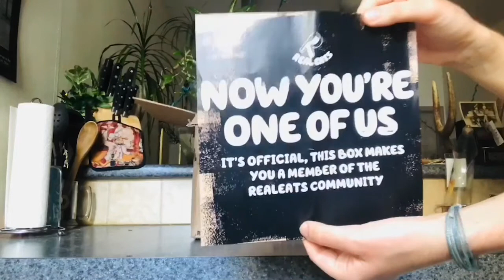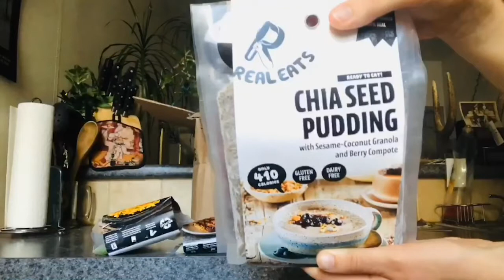RealEats Meals Unboxing and Review (Plus Coupon from MealFinds) June 2020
We unbox RealEats prepared meals that are made with only high-quality ingredients from the Finger Lakes agricultural region of New York.  Real Eats meals are cooked, sealed in air-tight packaging, and shipped on chilled ice right to your doorstep, RealEats healthy prepared meals are designed to give you back your free time. Boil water. Drop the pouches in. It’s that easy. Meals start at just $7.99.  Read our RealEats reviews for more details.

✨MealFinds.com is the first and only meal service discovery and comparison site.  With over 550 meal services across 14 meal service categories (like meal kits, prepared meals, smoothies/shakes, snacks, meat delivery, wine delivery, and more!) there is something for everyone.  Plus, we have 20 filters and 16 dietary filters to make finding your next meal service a breeze.